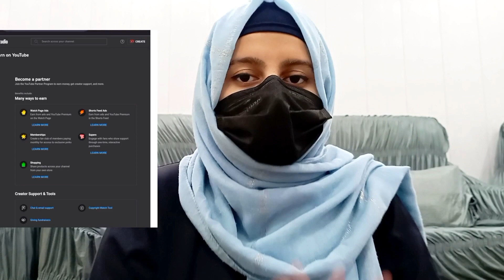YouTube Monatization 2023 update || is it working in Pakistan 🤔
This video is about You tube new monatization   update 2023
Is this new monatization update is working in Pakistan or not 🚫